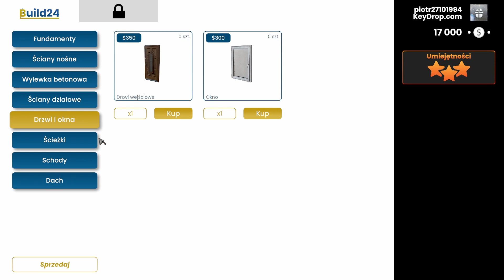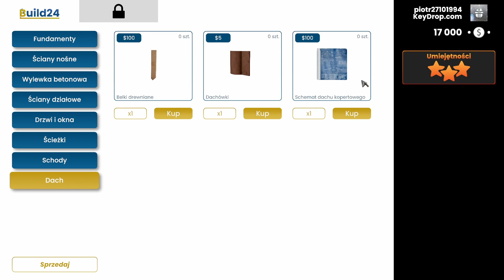Założyłem firmę budowlana Builder Simulator #1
Witam was w pierwszym odcinku z  gry Builder Simulator
Miłego oglądania😊
Chcesz wesprzeć moją prace